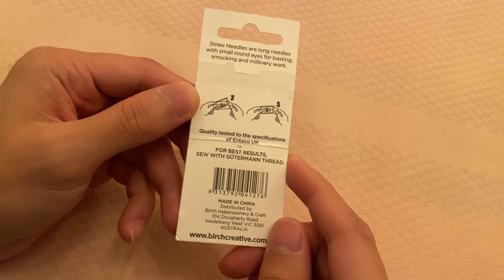Straw Needles Birch Creative from RedDot (GetUnboxed)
Unboxing Straw Needles Birch Creative 🧵 | Perfect for Crafting & Sewing

In this unboxing, we take a look at the Straw Needles Birch Creative from RedDot, perfect for all your crafting and sewing needs. Whether you're working on embroidery, quilting, or delicate fabric projects, these straw needles are a must-have in your toolkit!